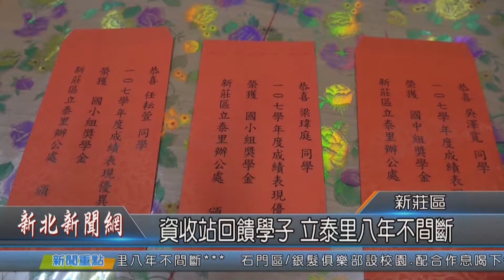1081121資收站回饋學子 立泰里八年不間斷